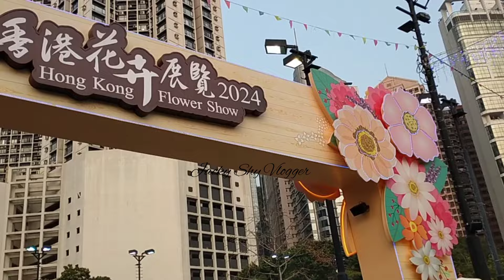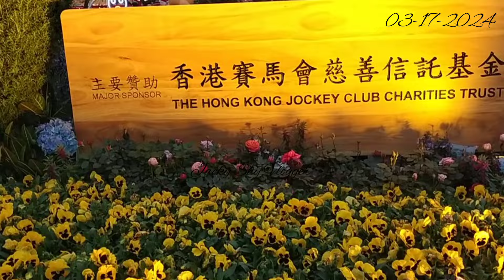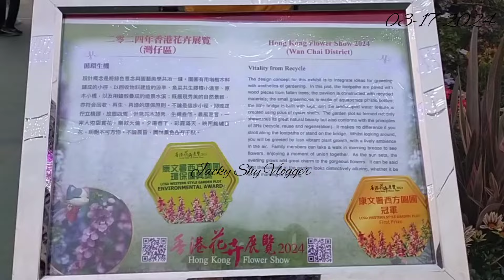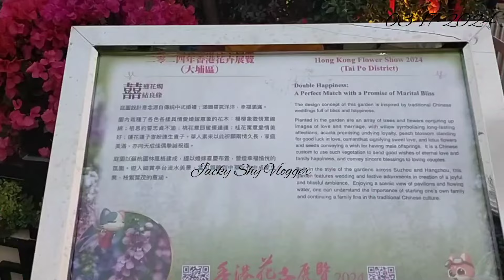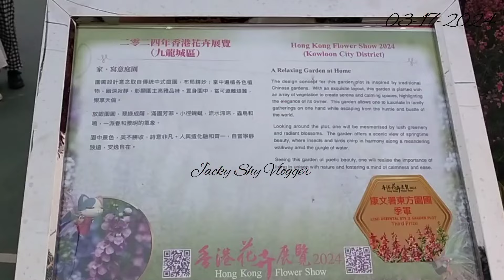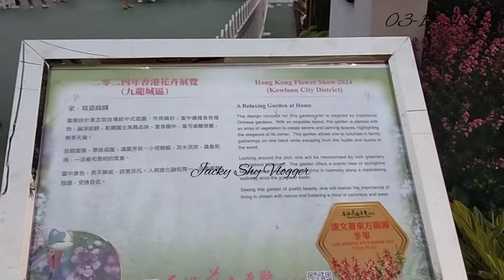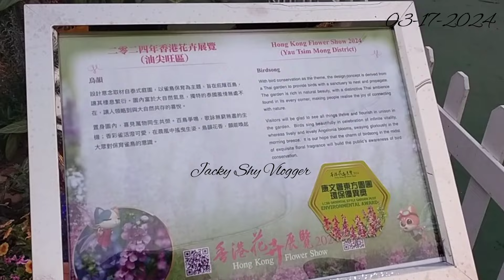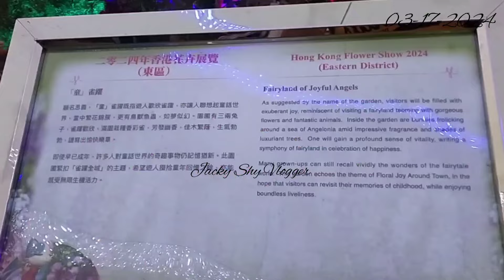HONGKONG FLOWER SHOW 2024 (03-17-24)